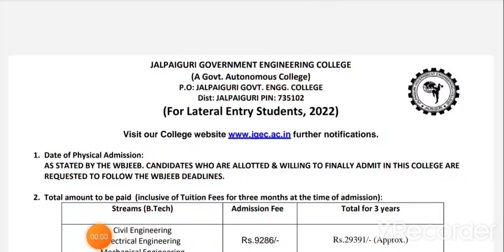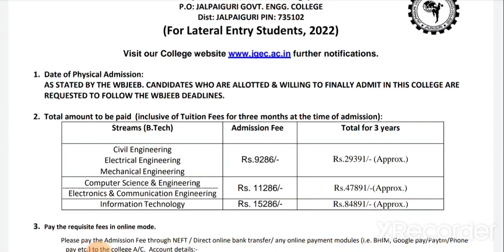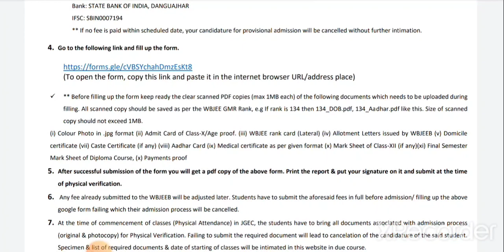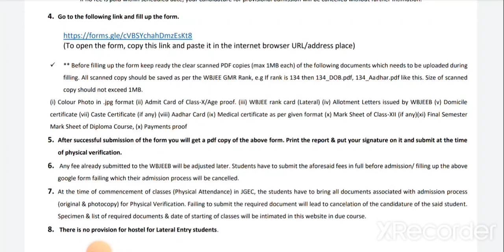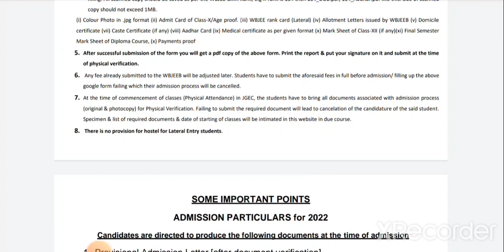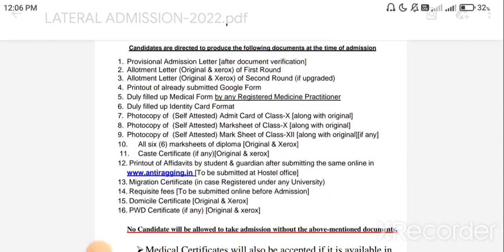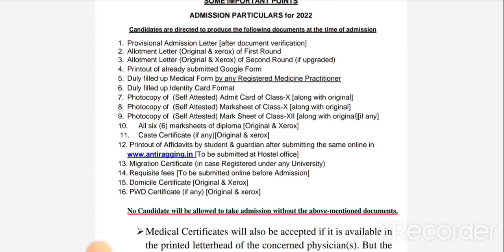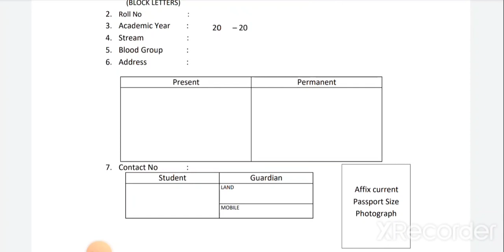Jalpaiguri Government Engineering College(JGEC) | JELET 2022 Admission | Official Notice Published🔥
For Admission In Private Colleges:-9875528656